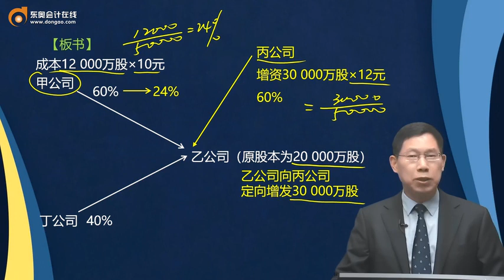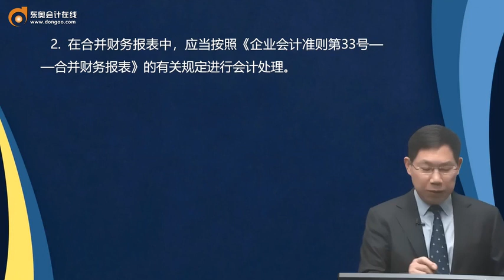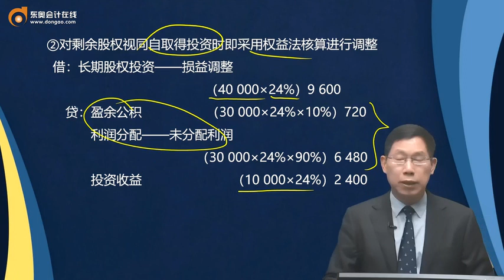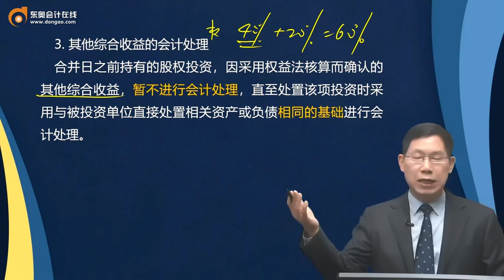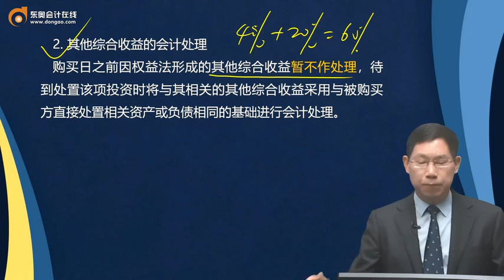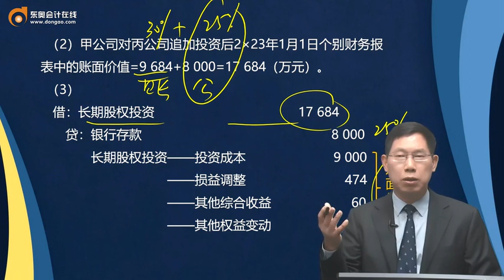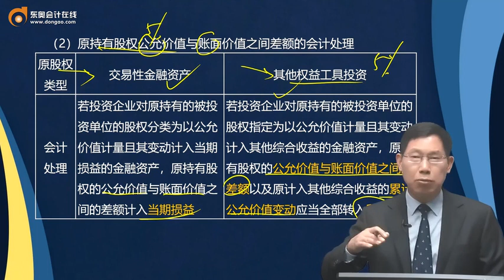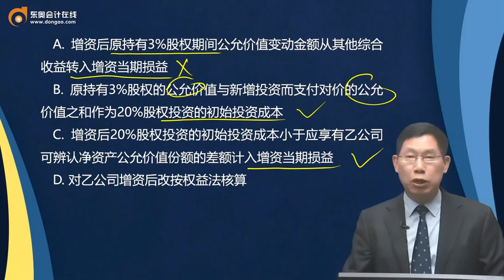2023 CPA 会计 赵小彬 基础班 第26讲 设定提存计划、设定受益计划、辞退福利的确认与计量